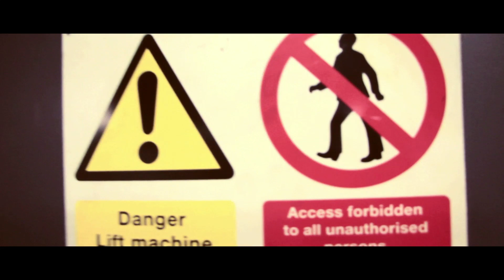STP Mitch Timbo & Cass - Phase B (Music Video)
Track 17 off the STP Mixtape Produced By Djtr Beats
Follow : @MitchSTP TimboSTP @CASSPERSTP